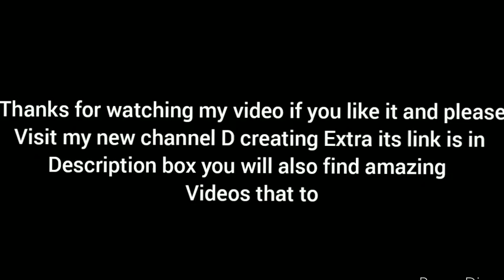Making Radha Look | Making Easy Lehenga | D creating